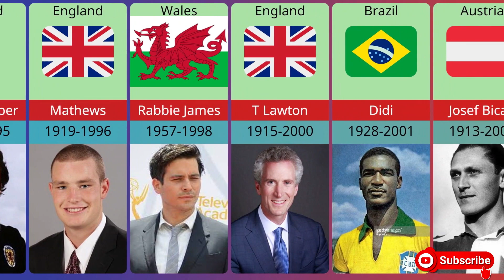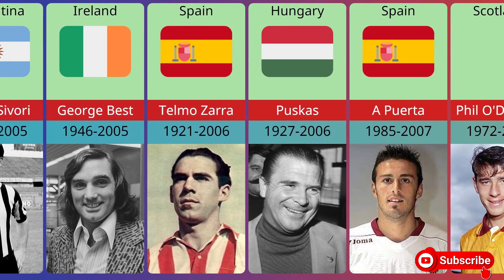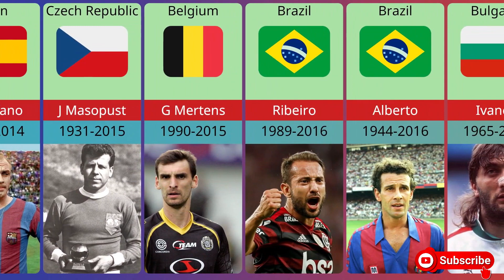The Greatest Football Players Who Have Died || Legendary Football Players who died.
The Greatest Football Players Who Have Died || Legendary Football Players who died.footballplayers footballdeaths.|| World Comparison Data